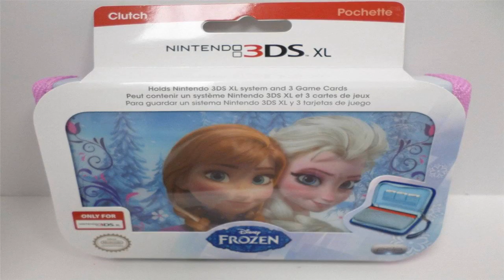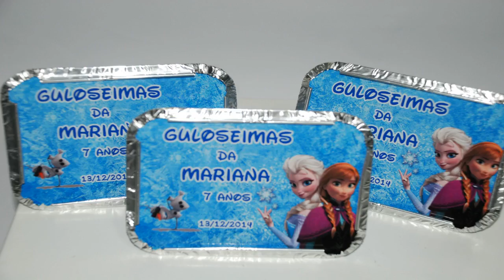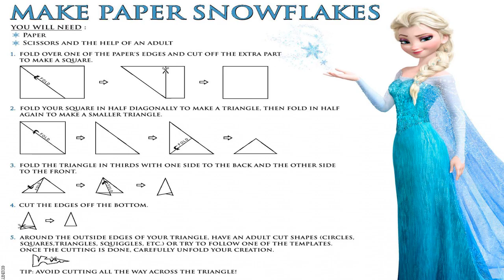game frozen elsa 99